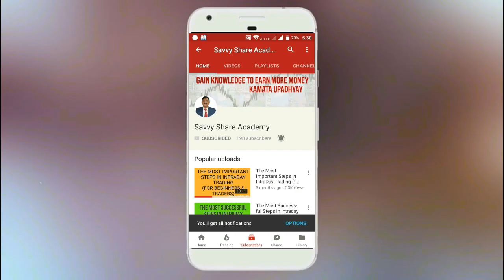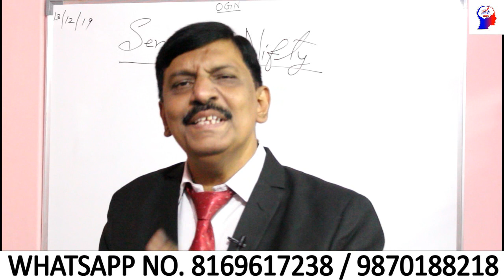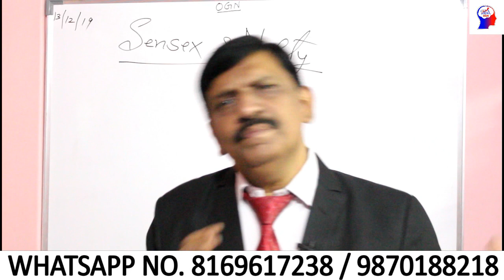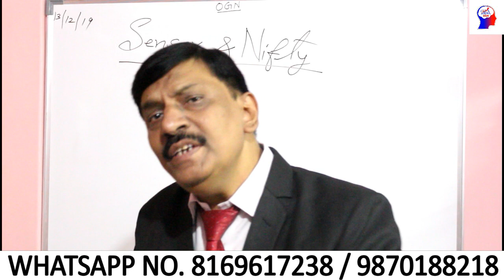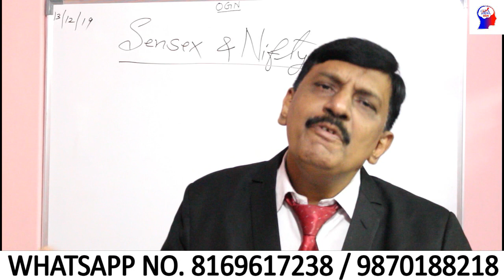Sensex and Nifty Review